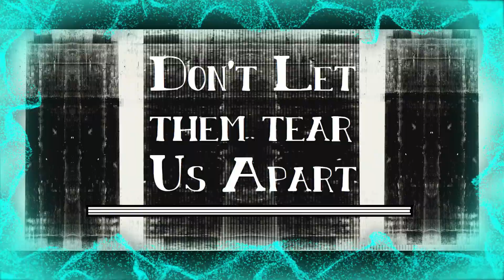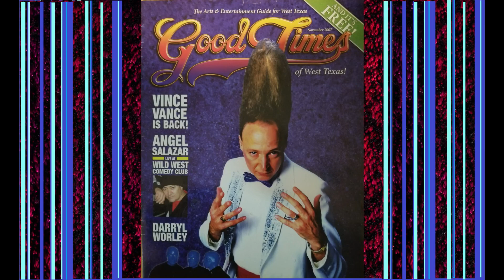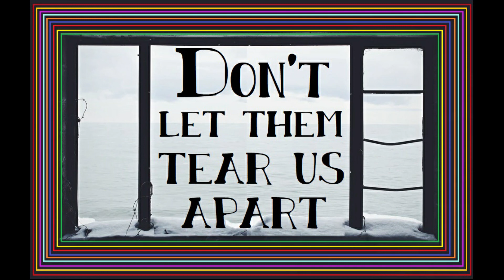Don't Let Them Tear Us Apart — Vince Vance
"Don't Let Them Tear Us Apart" is an original song, I conceived and composed long ago. Written about a girl with whom I fell in love, though many forces were working against us.  They say, "You can't fight City Hall."  —well we did... for awhile.  And, for awhile, it was truly beautiful.  She was a bright and beautiful lady who was just plain fun.  She inspired me and, though she doesn't realize it, still does to this day.  What I have learned from her and so many people is, with an open heart, most everyone we meet can enrich us.  She certainly enriched my life at time when I truly needed it. Thank you, God, for the gift of love.

I have so many songs that need videos. And, this one, though a favorite of mine, was a rushed production that we never went back to.  I sure would love the opportunity to re-record it, today —as the song means very much to me.

It was produced by the Shane McCauley, who also played drums on the cut. That is really a coup.  Shane, whose nickname "Tall" indicates that he was and possible is the tallest drummer —EVER!   I believe David "Norrie" Norris, the only six-string bassist in the world (well, who works with me) played bass on it. That is not my piano playing, so that is the late Ed Loftus who I always called "Doc."  And, he is responsible for those harmonies that make my heart ache even now when I listen to this song.  I must specifically point out Cameron Morgan on guitar.  His nickname, chosen by Shane, Diamond Dick. I imagine that was because of his sparkling appeal to the fairer gender.  His ride is haunting and I was lucky to have Cameron in the band —much less the studio.

However, I didn't create the song nor the production for me and the guys in the band. I was trying, as a composer, to create music for the folks who know and love us. I'm talking about you our fans, friends and family. To you, I must say Thank You for sticking with me on this wild and wonderful ride of life.

I would like to thank Wondershare Filmora9 for creating a program that gives filmmakers, film editors and music video producers like myself a facile program to create videos like the one you are about to view.

I further must mention Pond5. Without their great stock available to me neither of my last 3 videos would have been possible.

Now, I'd like to share that all of the background artwork are tiny paintings that I created for my videos. If you pause on one you might enjoy the detail that it took to create each... or not.  LOL. Sometimes, I will spend an hour or so for a second of video time.  I only mention this, not get a congrats, but for those interested in the creative process.

Thank you, for bearing with me through all this. Here are the lyrics.

Don't Let Them Tear Us Apart

My formal pants are black blue jeans
Can't make the debutante dance
All your clothes say Christian Dior
My tags read, "Made in Japan"

And your rich friends say I'm no good
Your Daddy thinks I'm lazy
'Cause I like to play my rock 'n roll
Drive 'round the world like I'm crazy

I don't have a Mercedes-Benz
But my mind's a red racin' car
We may be from different sides of this town
But, please, don't let them tear us apart
I'm gonna love you under the stars and sing to you:

Li li li li lili do-wop do-wah – Sha la la la la la
Please, don't let them tear us apart

And if I were the cover boy for ROLLING STONE
And everyone knew my name
I trade it in a minute for your sweet love
'Cause lovin' you is more than riches or fame

Don't let them tear us apart; please, don't let them tear us apart